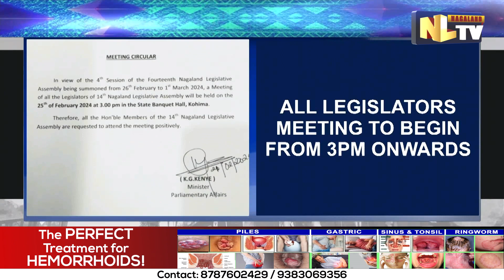POWER & PARLIAMENTARY AFFAIRS MINISTER K.G. KENYE CALLS FOR ALL LEGISLATORS MEETING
Power and Parliamentary Affairs Minister K.G.KENYEhas called a Meeting of all the Legislators of 14th Nagaland Legislative Assembly in view of the 4th Session of the Fourteenth Nagaland Legislative Assembly being summoned from 26th February to 1st March 2024. The meeting will  be held on the 25th of February 2024 at 3.00 pm in the State Banquet Hall, Kohima. The minister has requested all the Members of the 14th Nagaland Legislative Assembly to attend the meeting positively.